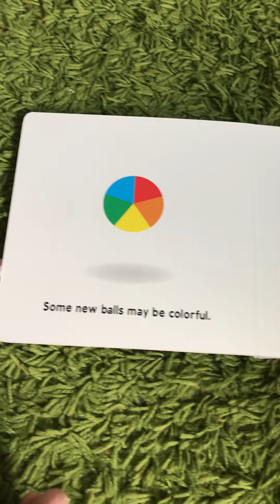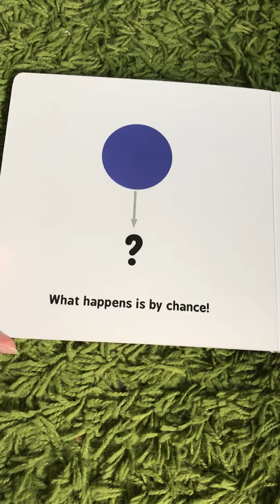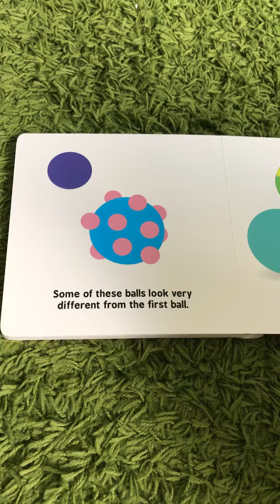Evolution for Babies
By Chris Ferris and Cara Florance